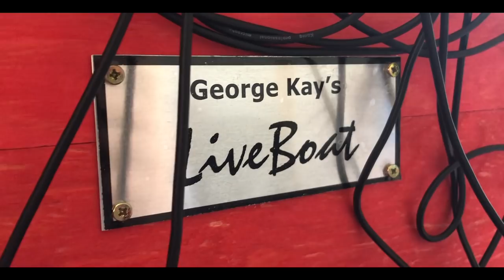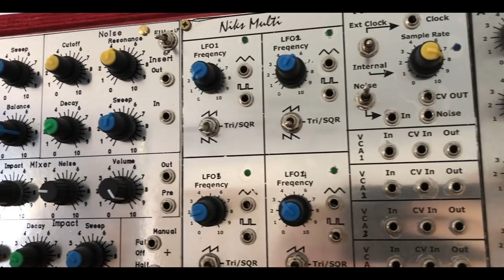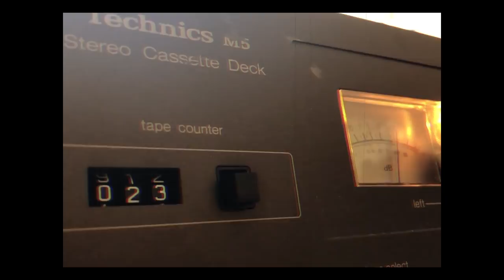Father & Sonthesizer #1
In this series me and my dad talk about our DIY synths and current projects/past experiences. This first episode is our introduction and a quick recap of our past projects. We felt the need to make this series because it is rather unusual for a father and son to have a project like this.